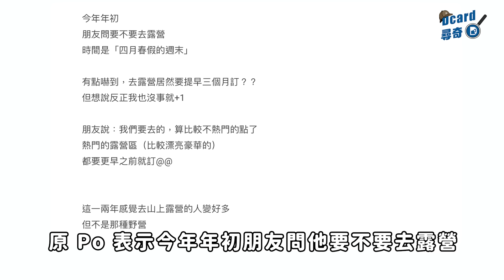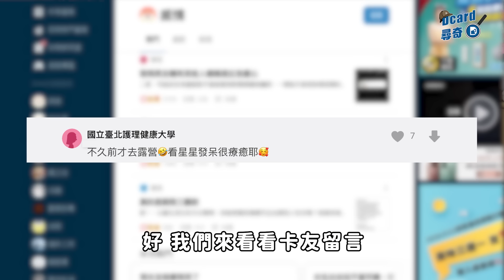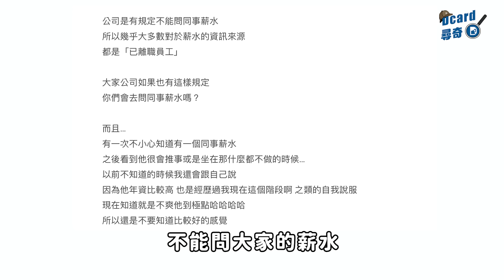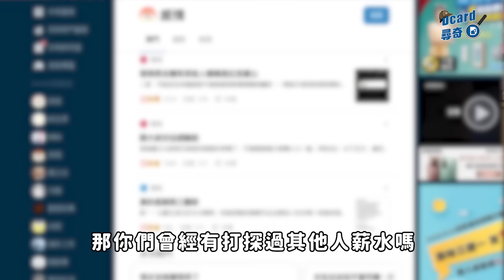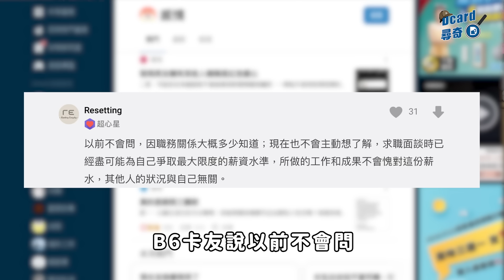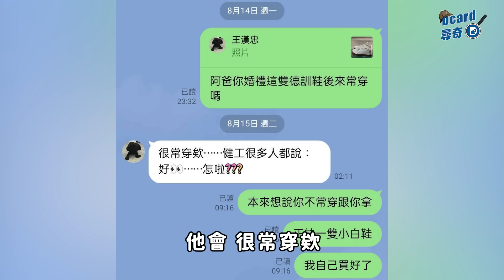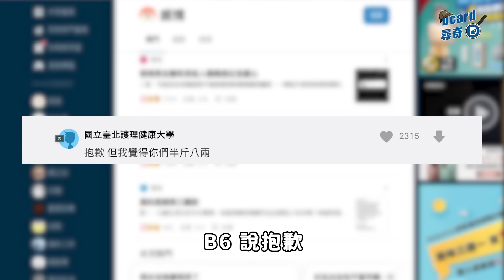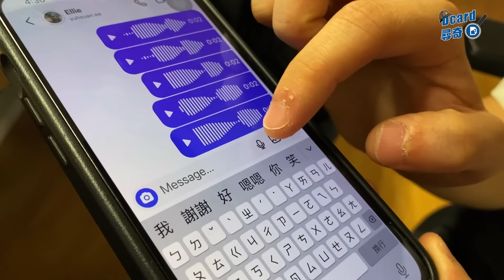怎麼愈來愈多人去露營？｜會探聽同事薪水嗎｜另一半聊天句點 能接受嗎｜【EP147】Dcard尋奇｜Dcard.Video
👉怎麼愈來愈多人去露營？⛺️

👉另一半聊天句點 能接受嗎？？

主委加碼話題
「現在女生有比較漂亮嗎」

✍️抄筆記劃重點
00:00 Say hi
01:18 怎麼越來越多人去露營
05:54 會探聽同事薪水嗎
9:22 另一半聊天句點能接受嗎
13:33 現在女生有比較漂亮嗎
愛康透氧抑菌褲型棉熱賣中
 ❤️一件吸收高達300c.c經血，乘載三倍經期流量
 ❤️46cm加長棉體、3cm加寬安心防漏
 ❤️獨家抑菌配方，SGS測試30秒抑制壞菌99.9%，趕走異味
 ❤️褲型神隱無痕，解放經期悶熱感

追蹤我們的IG！
影音團隊各種崩壞的日常都在這😆
現在不限學生，社會人士也能快速註冊 Dcard 喔！